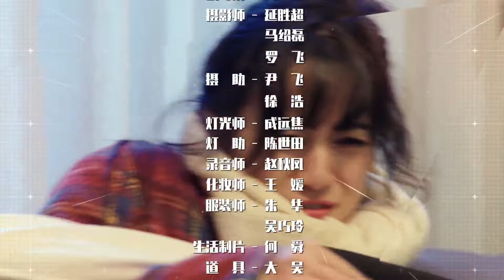【ITA SUB】EP06 | Sposato prima, poi innamorarsi | Married First, Then Fall In Love | 先婚后爱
📣 请观看完整剧集
【Generi】dramma d'amore, dramma emotivo
【Cast】Cai Zhongliang, Mi Chenchen
  Sposato prima, poi innamorarsi | Married First, Then Fall In Love | 先婚后爱
📧总结
Una ragazza normale, Song Anqiao, è stata venduta a una famiglia benestante da sua madre a cui non piaceva, e si è innamorata di Chu Feiyuan, il giovane maestro più anziano della famiglia Chu. Song Anqiao prese l'iniziativa di proporre il divorzio, ma Chu Feiyuan si arrabbiò e i due che non riuscirono a divorziare iniziarono una vita ridicola dopo il matrimonio.
【ITA SUB】Il vento soffia da LongXi | The Wind Blows From Longxi | 风起陇西
【ITA SUB】Classe brillante 8 | Brilliant Class 8 | 原来是老师啊！
【ITA SUB】| jet lag d'amore parallelo |parallel love jet lag|平行恋爱时差
【ITA SUB】Dio della Fantasia Perduta | God of Lost Fantascy | 太古神王
【ITA SUB】I giovani dovrebbero arrivare prima | Youth Should be Early | 青春须早为